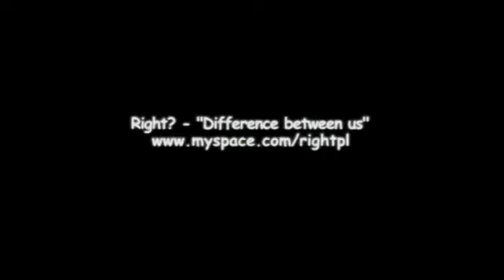Kraja Intro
Piotr "Kraja" Krajewski
ryys.pl